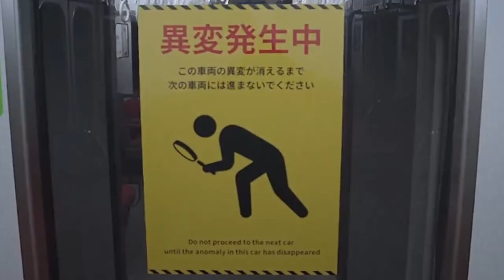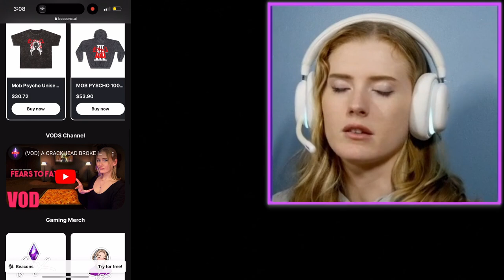STUCK ON A TRAIN WITH ANOMALIES l Platform 8